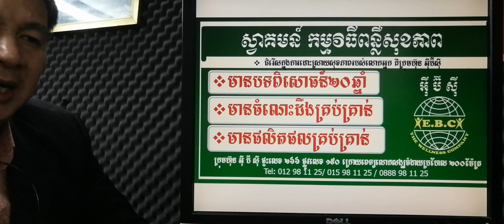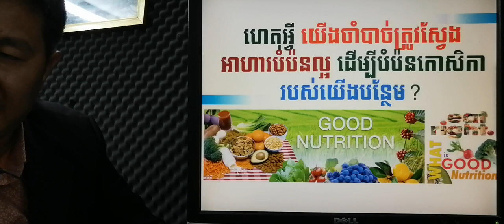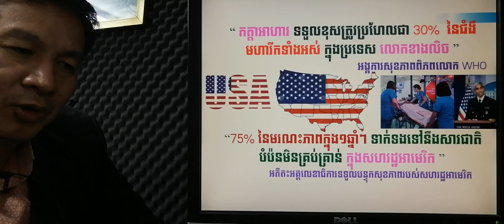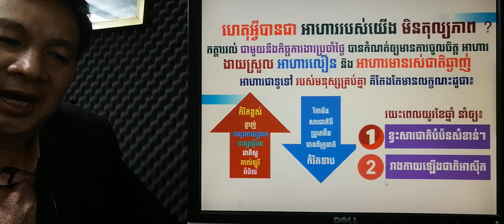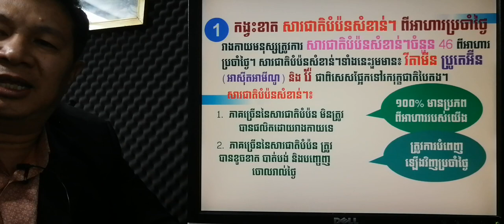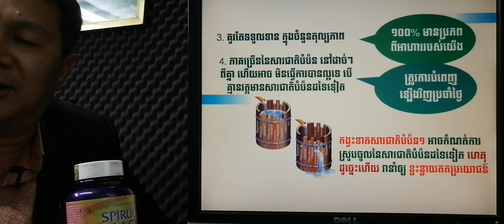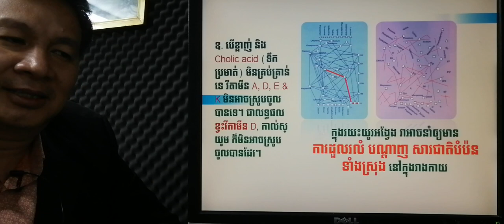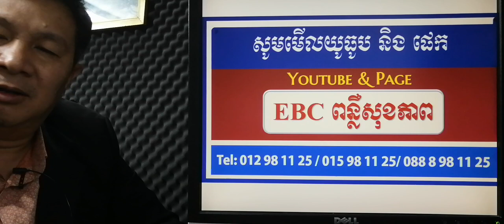EBC ពន្លឺសុខភាព - ហេតុអ្វីយើងត្រូវការសារជាតិបំប៉នល្អៗពីរុក្ខជាតិបៃតង? - English (Pang Leehouv)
ហេតុអ្វីយើងត្រូវការសារជាតិបំប៉នល្អៗពីរុក្ខជាតិបៃតង? ពន្យល់បកស្រាយដោយលោកគ្រូ ប៉ាង លីហ៊ៅ (Pang Leehouv) តំណាងក្រុមហ៊ុន អ៊ីប៊ីស៊ី (EBC)